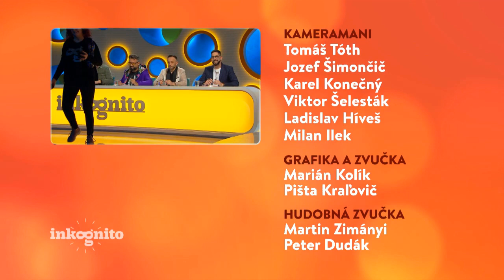Tajný hosť Július Šupler (INKOGNITO)